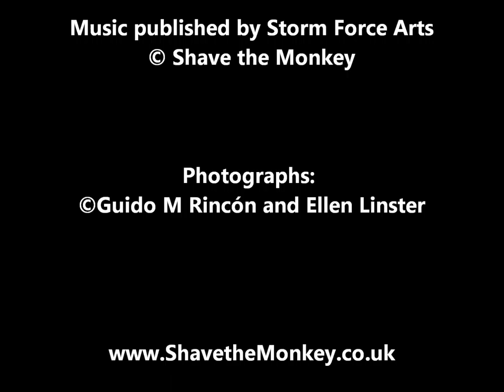Shave the Monkey live at Dranouter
A rare recording, straight of the desk, of Shave playing "Gloryflower/Bal ar Zon" at the 1995 Dranouter Folk Festival in West Flanders, Belgium.